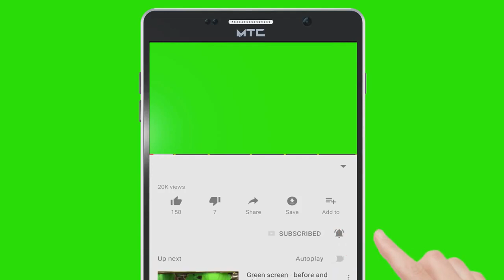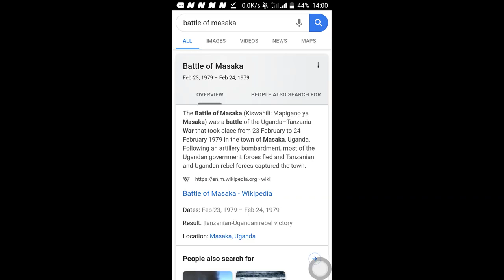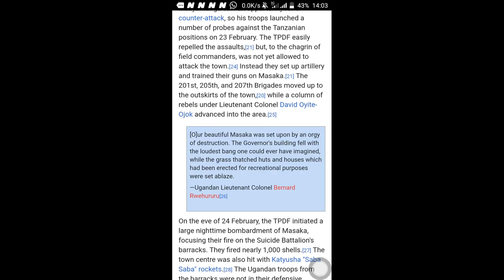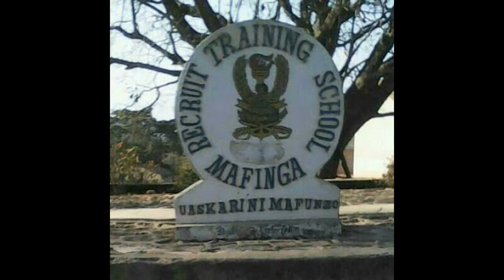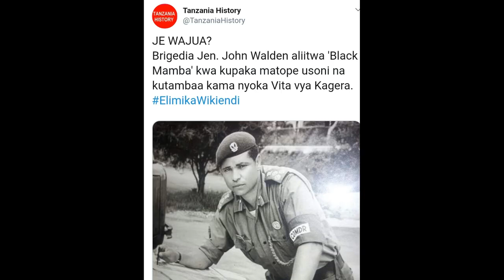BLACK MAMBA JOHN BUTLER WALDEN SHUJAA MTANZANIA / ALIPAMBANA NA MAMBA KWENYE MATOPE new